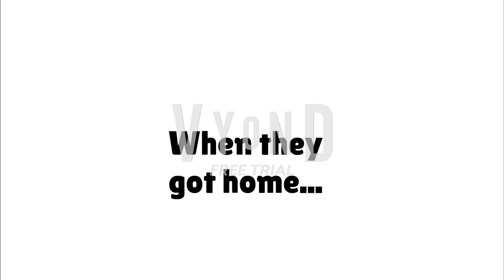Caillou gets his and Boris's voices back/Ungrounded